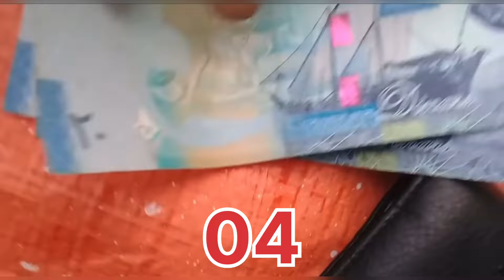குவைத்தில் புதிய அபராதம் 🔥| Kuwait Tamil news | Kuwaittamilan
குவைத் செய்திகளை உடனுக்குடன் தெரிந்து கொள்ள நம்ம குவைத்தமிழன் சேனலில் இணைந்து கொள்ளுங்கள் நன்றி!!!